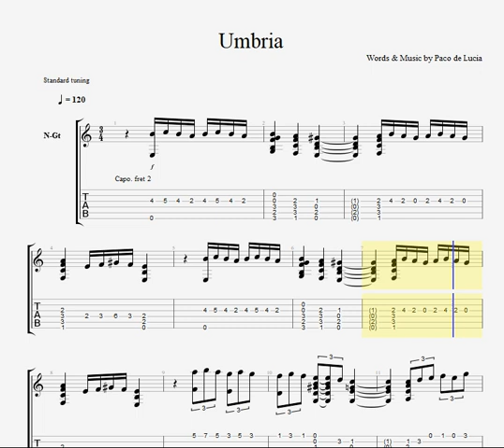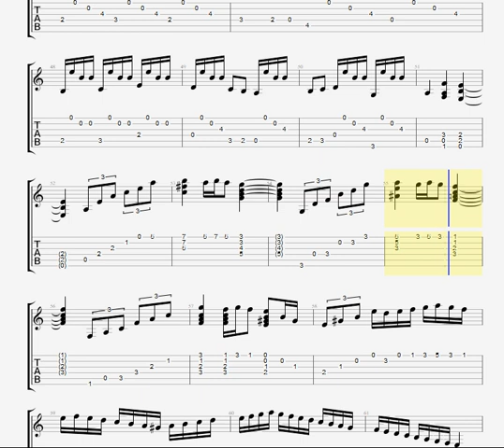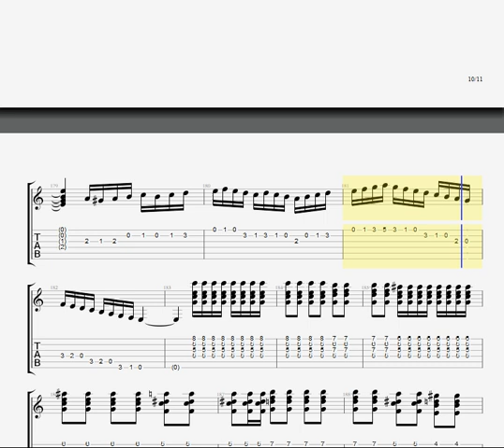Paco De Lucia Punta Umbria (GUITAR PRO)TAB FREE DOWNLAD TOTURAIL SHEET